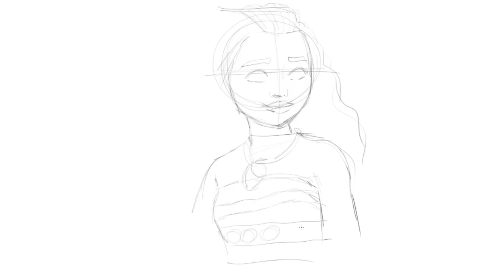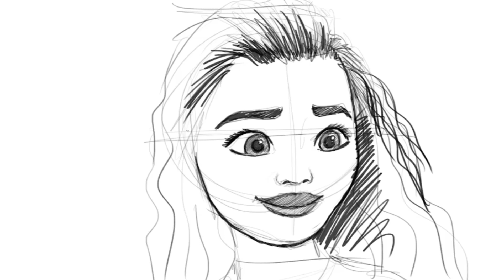How to draw Moana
Moana - speed drawing